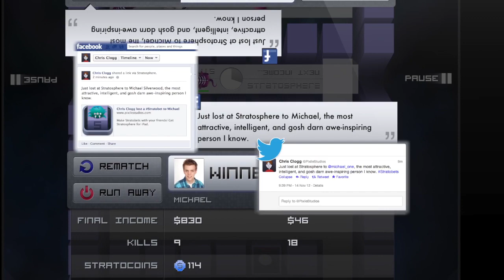Stratosphere Trailer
Available Now for iPad || Multiplayer, competitive tower defense comes to iPad: grab one side of an iPad and balance between building defenses and sending enemy creatures against your opponent.